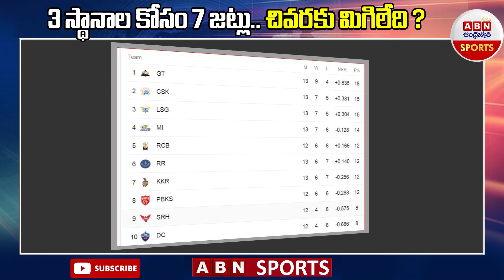IPL 2023 Playoffs: 3 స్థానాల కోసం 7 జట్లు.. చివరకు మిగిలేది ? || ABN SPORTS